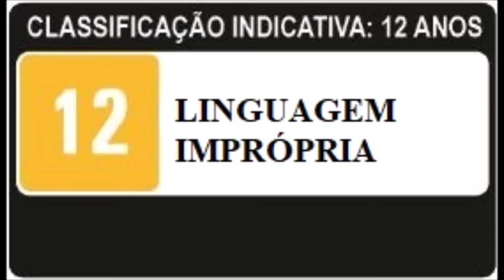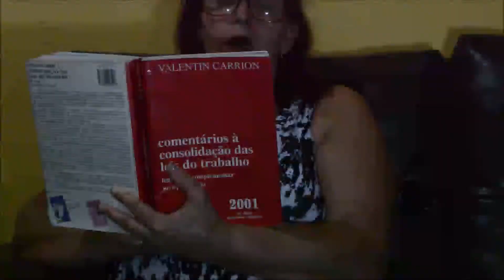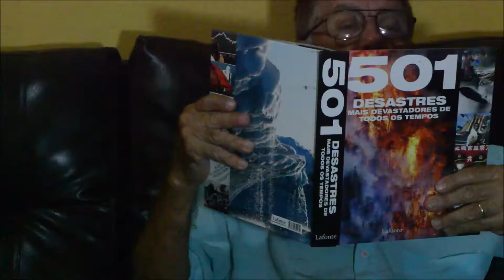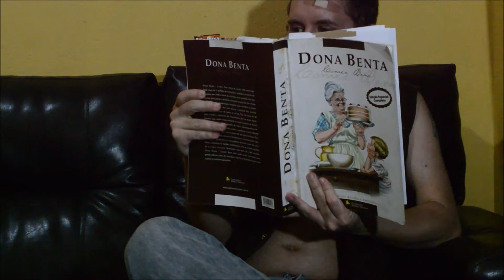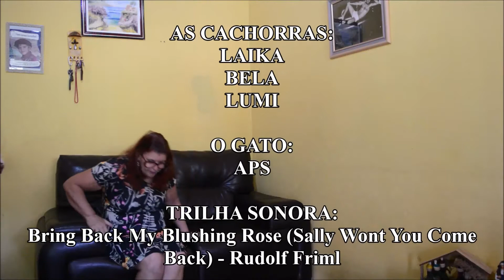A Comédia do Sofá - 2ª Temporada - 6º Episódio: Aquele com a história sobre o rabo do gato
No sexto episódio da segunda temporada, Pedro vai enfrentar o gato de estimação e descobrir (mais uma vez) que seus pais preferem os bichos a ele.
Enquanto isso, Sr. e Sra. Souza têm sua própria carga emotiva-alcoólica-televisiva.
Se esse episódio faz algum sentido? Nenhum!
Assista por sua conta e risco...